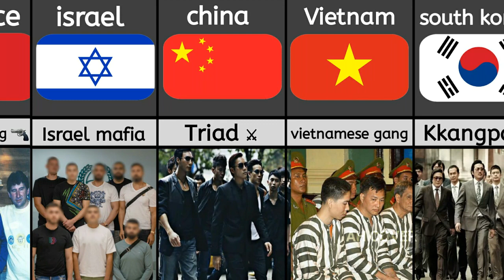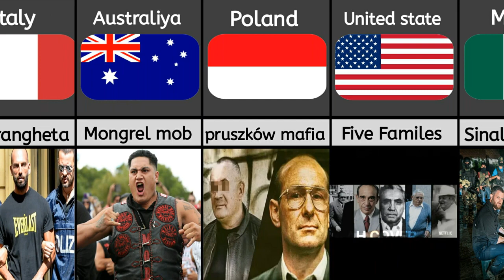28 Biggest Mafia Group From Diffrent Countries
In this video, we made a list of Biggest Mafia Groups From Different Countries